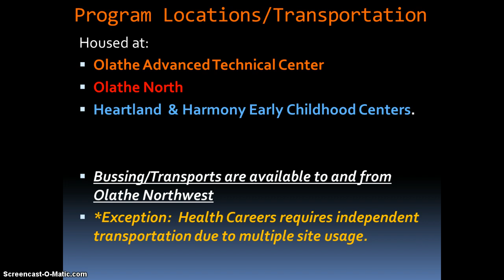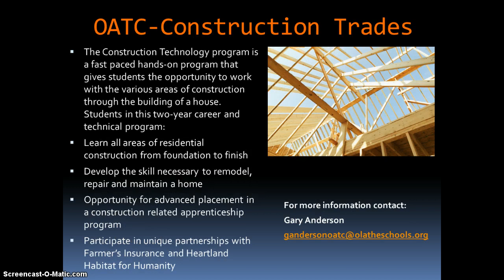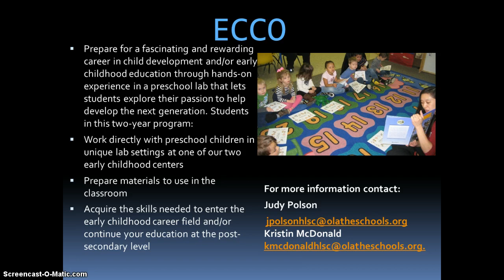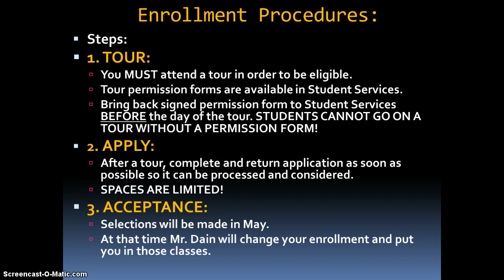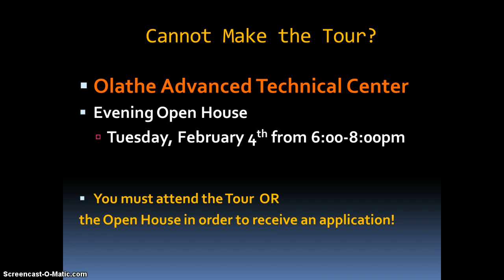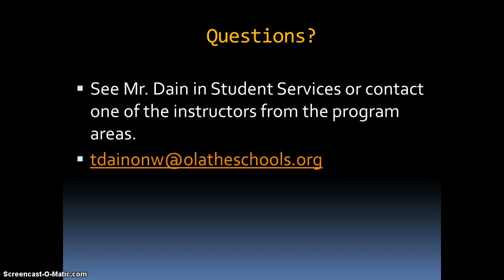CTE Recruitment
CTE Recruitment for Olathe Northwest High School.